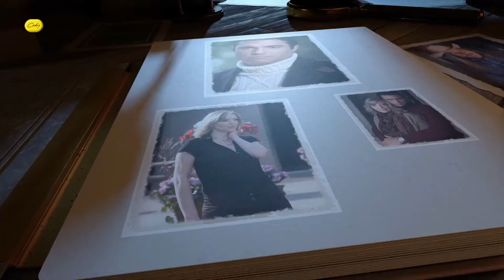CORTINILLAS (compilación anual 2022)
CORTINILLAS EN ESTE VIDEO (POR ORDEN DE APARICION):
Mujer de madera
Corona de lágrimas 1
Corona de lágrimas 2
Si nos dejan
Amarte es mi pecado
Las dos caras de Ana